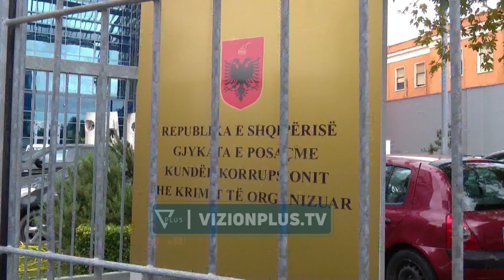Shtyhen hetimet për Sali Berishën, SPAK merr edhe tre muaj kohë për dosjen - Vizion Plus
Zgjaten hetimet për Sali Berishën dhe dhëndrin e tij, Jamarbër Malltezi deri në 2 tetor. SPAK ka edhe tre muaj kohë për të dalë me konkluzionet nëse dosja për ish- kompleksin sportive Partizani të shkojë në gjykatë apo do të kërkohet një tjetër zgjatje hetimesh për të dyshuarit për korrupsion dhe pastrim parash.Avokati i Berishës, Genc Gjokutaj, tha se vendimi është politik.

“Ka marrë kohë deri në 2 tetor. U çel seanca! Ne në dispozicion kishim informacionin dy mujor të hetimeve të SPAK, për të cilën jemi shprehur, pasi ne e kemi parë, Ky informacion mbështetet mbi një bazë dokumentare që ne nuk e disponojmë”, tha avokati Genc Gjokutaj.

Nga ana tjetër, Gjykata e Posaçme vendosi që 12 fashikujt e hetuar përgjatë dy muajve kohe, t’u vihen në dispozicion me pagesë.“Në 19 korrik do të marrim aktet. Gjyqtarja vendosi që aktet duhet të merren me pagesë. Ne na takojnë këto akte. Ata nuk e kanë problem të bëjnë fotokopje e të zgjidhet në fund detyrimi financiar. Duhet të jenë 12 fashikuj që janë përgatitur për këto dy muaj.

 Kolegu ka ardhur në Gjykatë dhe i kanë vendosur kusht që aktet të merren kundrejt pagesës. Ky nuk është problem dëshire për të mos paguar, por është problem standardit sepse sipas ligjit, shpenzimet gjyqësore në fund të gjykimit, kanë edhe praktikën e Beqajt që i kanë dhënë aktet. Ne i kemi të domosdoshme dhe nuk mund të na mohohen.

 Pse ka gabuar gjykata? Rruga e zvarritjes, bën atë që thotë SPAK, duan ta mbajnë këtë çështje”, shtoi Gjokutaj.Po sot, Gjykata e Lartë rrëzoi kërkesën e bërë nga përfaqësuesit ligjorë të Berishës për të përjashtuar kolegjin e kësaj gjykate.

Kështu në datën 16 korrik beteja e ish- kryeministrit do të zhvendoset në këtë gjykatë nëse masa e arrestit në shtëpi e Berishës do të mbetet në fuqi apo do të revokohet.Sali Berisha është izoluar në shtëpi prej 7 muajsh./vizionplus.tv